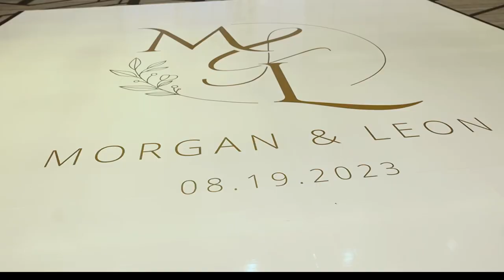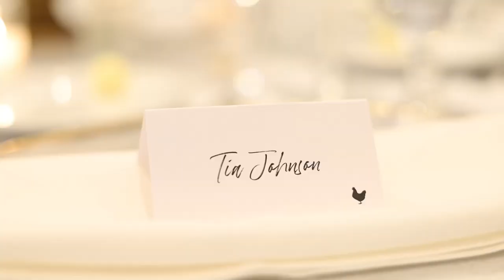Morgan and Leon Johnson Wedding Trailer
Morgan and Leon Johnson Wedding
Charlotte NC -UNCC Marriott